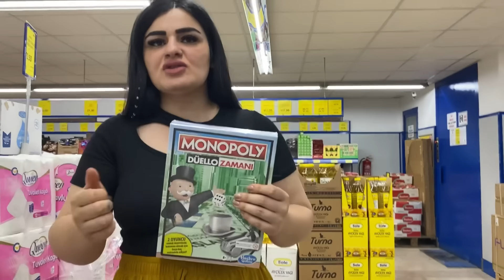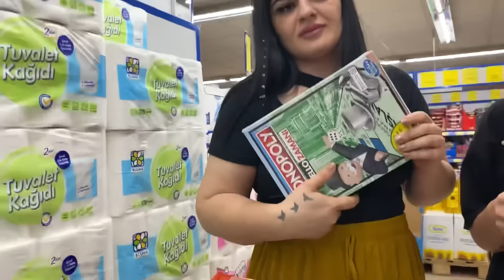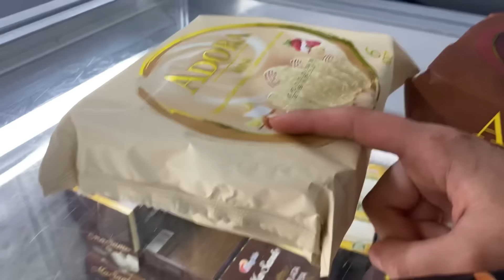MARKET VİDEOM🥰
İkinci market yayınım 🥰